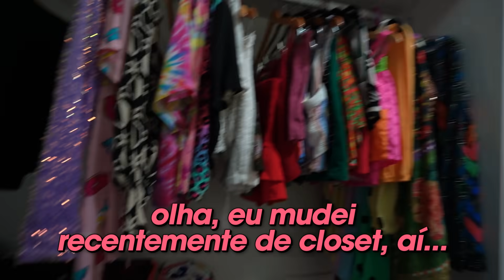FUI EM UMA FESTA ESCONDIDA DO MEU NAMORADO E ELE FICOU REVOLTADO! - 3 AM!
Eu me arrumei toda e fui pra uma festa sem contar para o Luiz!